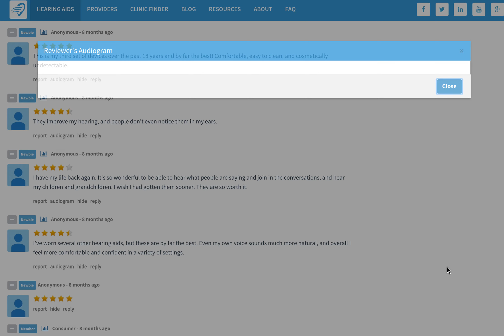Viewing Hearing Test Results on Hearing Tracker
To see this in action just scroll down on this